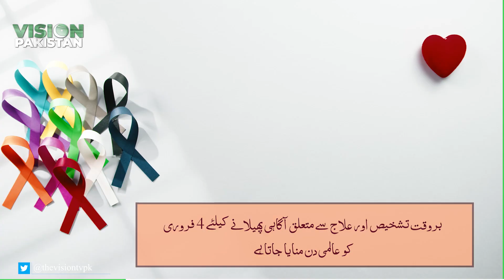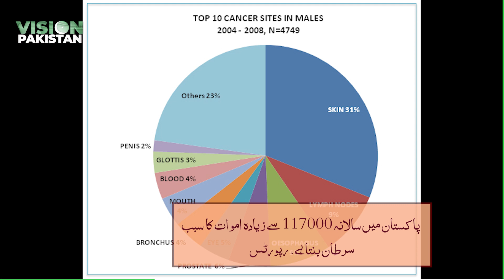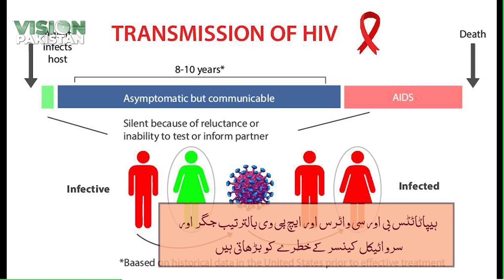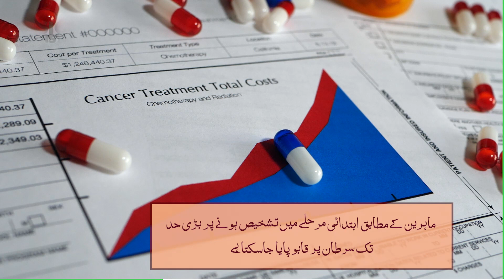How to Prevent Cancer in 2023 || Special Report on World Cancer Day Pakistan || Vision Pakistan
In this video, you will watch how to prevent cancer in 2023. Here is a special report on World Cancer Day Pakistan.
It is special by Team Vision Pakistan